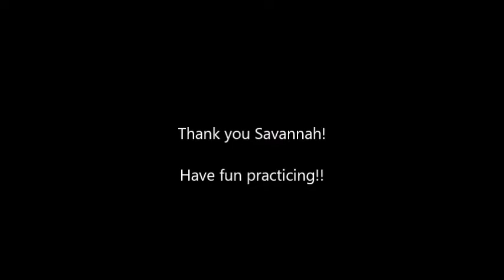little drummer practice